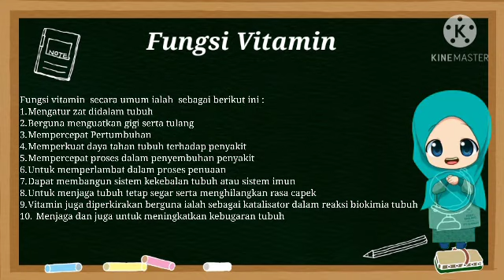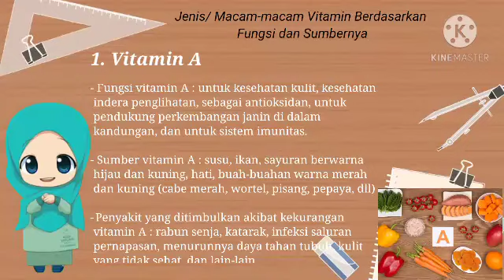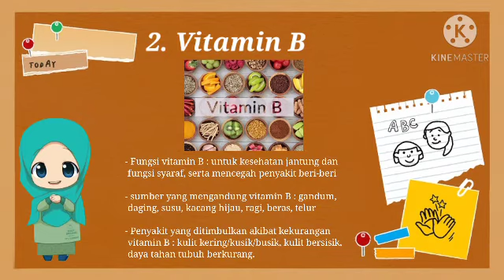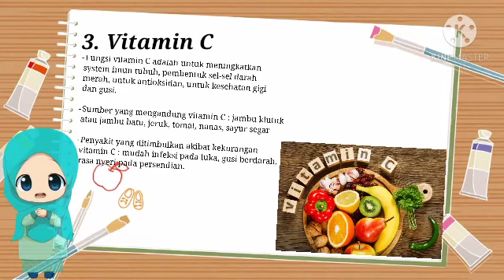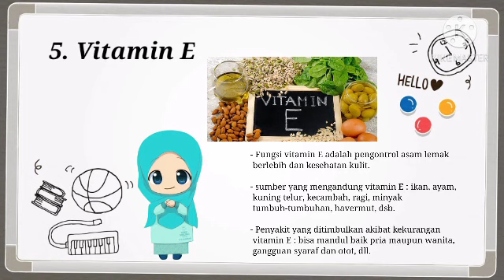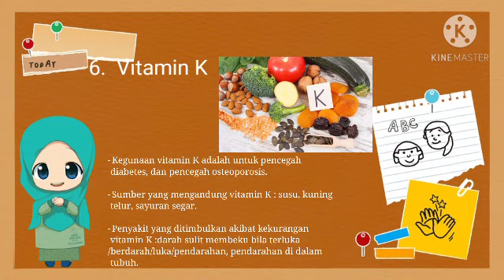Materi Vitamin yang Mudah Dipahami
Nama: Resti Amanda
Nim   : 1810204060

Disini saya akan menjelaskan tentang Vitamin untuk memenuhi MK BIOKIMIA yang di ampu oleh:
# Buk RAMADANI M, Si

Pada tau nggak apa itu vitamin?
Apa saja fungsi, sumber, penyakit yang kekurangan vitamin?

Yuk kita simak video berikut🙏